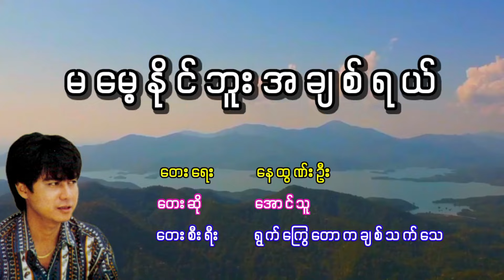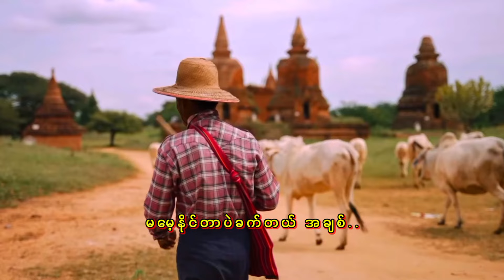အောင်သူ - မမေ့နိုင်ဘူးအချစ်ရယ်, ေအာင္သူ - မေမ့နိုင္ဘူးအခ်စ္ရယ္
အောင်သူ - မမေ့နိုင်ဘူးအချစ်ရယ်
ေအာင္သူ - မေမ့နိုင္ဘူးအခ်စ္ရယ္

Title - Ma Mae Naing Bu Ah Chit Yal
Artist - Aung Thu
Composer -  Nay Tun Oo
Album - Ywet Kyway Taw Ka Chit Thet Yhay